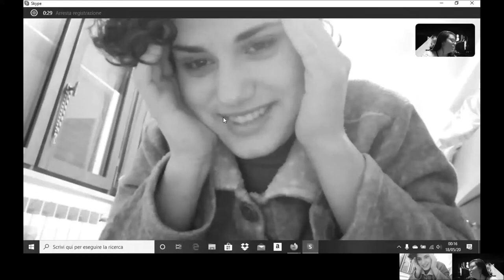REACTION TO YOUNGER [St 4-6] [Allerta SPOILER] ft Valentina //Ylenia\\